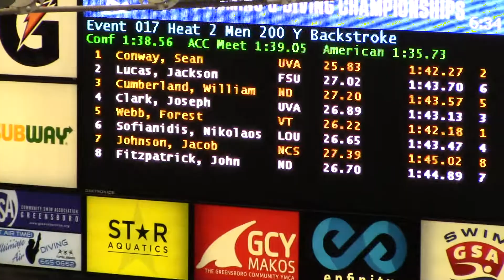M 200 BK B Final